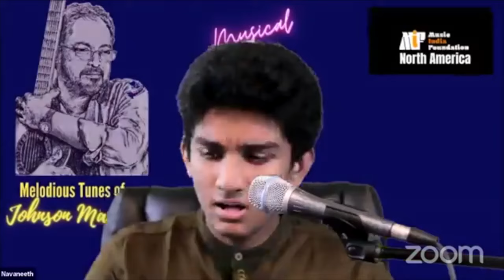Navaneeth and Jayaraj Warrier IV - Johnson Master songs